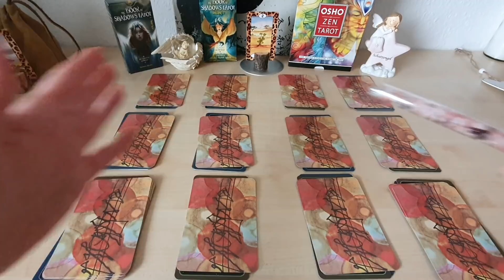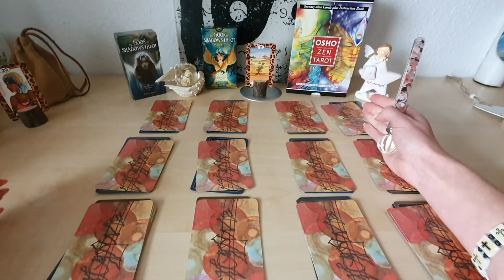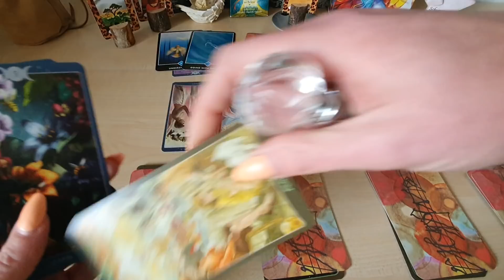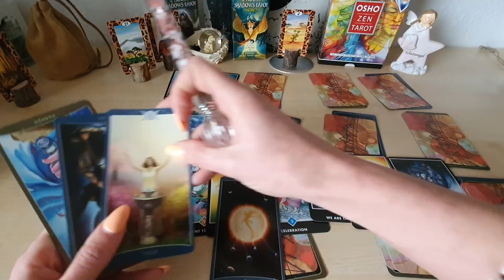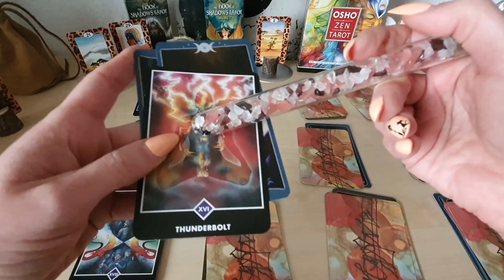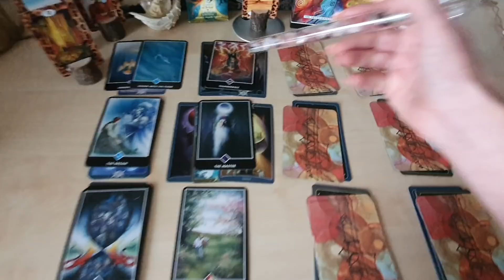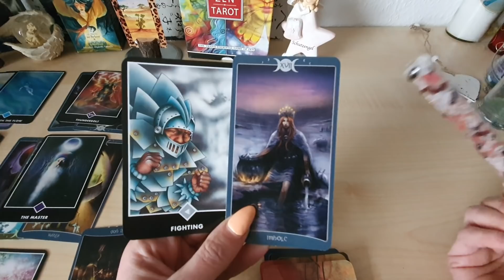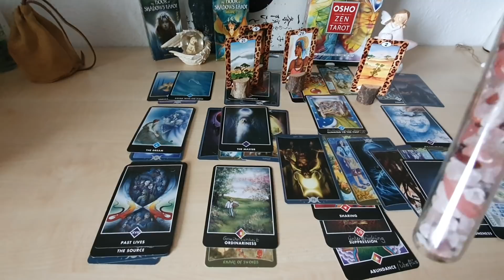🌑💖 Neumondorakel 3er Konstellationen 26.11.-2.12.💖🌑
Für Euren Energie Ausgleich Für Euren Energie Ausgleich Bedanke ich mich von Herzen 💕:

Rückläufiger Uranus bis 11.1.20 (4,44€)
Durch einen Raum der Geborgenheit wächst zusammen was zusammen gehört

Venus im Steinbock bis 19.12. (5,50€)
Entwicklung bei Seelenpartnern wenn sie eine klare Grenze ziehen und für ihr Glück einstehen 🦋💖🦋

WhatsApp Familie Dezember (55€)
We are Family 🧘‍♀️💖🧘‍♂️

Aktuelle Legung 3er Konstellation auf deine persönliche Situation (66€)

Kette Metatrons Würfel und Anwendung 🧚‍♂️⚛🚿(zur Reinigung von Schlacken im Energiefeld 33€)